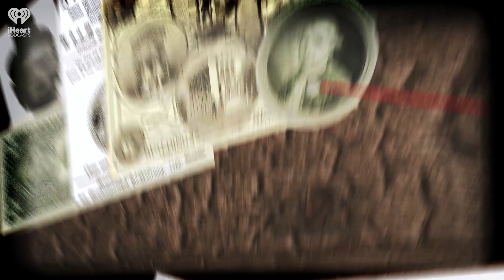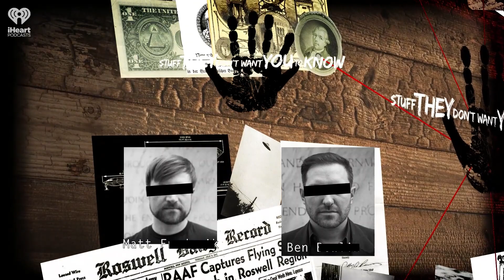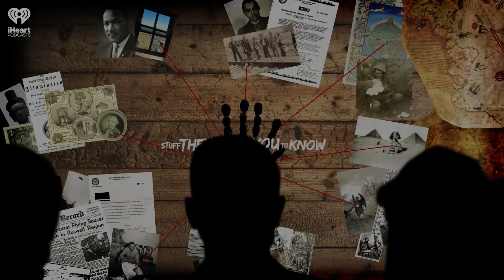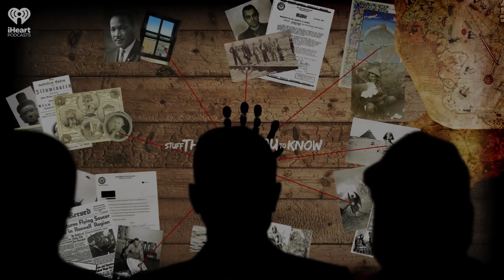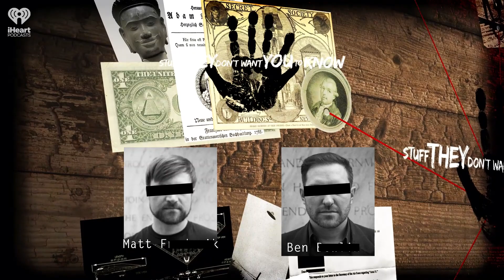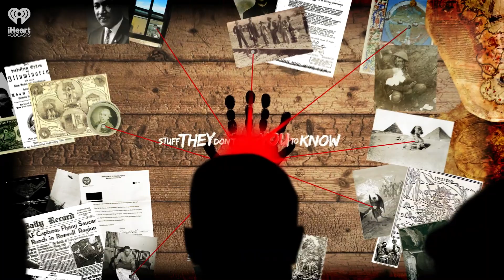Nazi Billionaires, with David de Jong | STUFF THEY DON'T WANT YOU TO KNOW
In the days before and during World War II, German tycoons make billions off the horrors of the Third Reich -- and largely got away with profiting from those atrocities. In today's interview, Ben and Matt are joined with special guest, author and journalist David de Jong, who spent years researching the disturbing, hidden story of business dynasties that actively collaborated with Nazi powers and continue to profit from that relationship today.